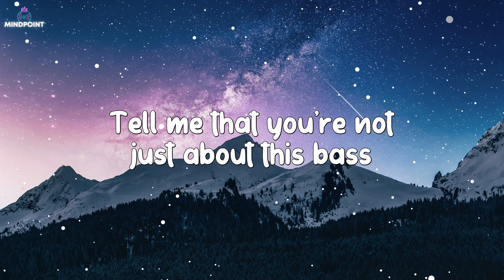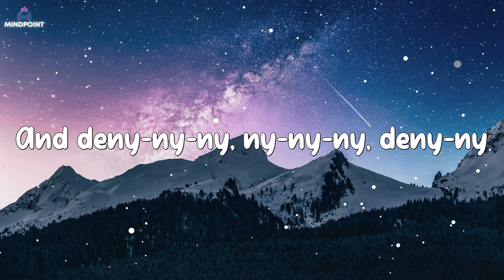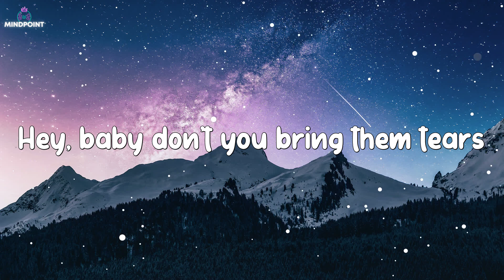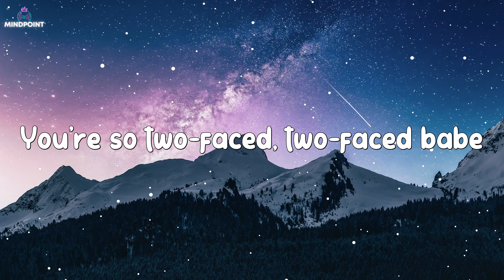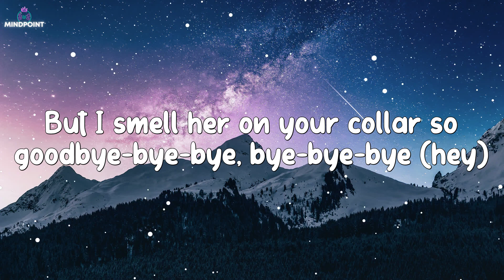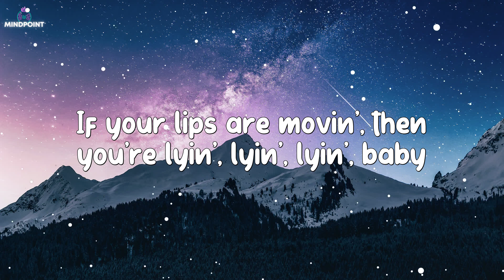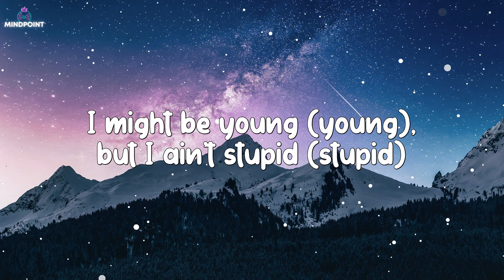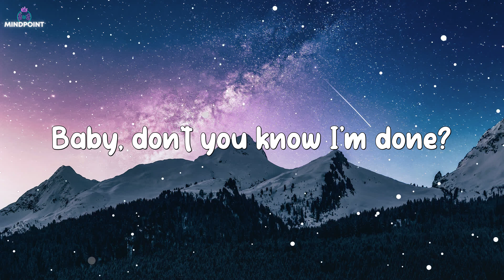Lips Are Movin - Meghan Trainor (Lyrics)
🎤 Lyrics:
If your lips are moving, if your lips are moving
If your lips are moving, then you're lyin', lyin', lyin', baby
Boy, look at me in my face
Tell me that you're not just about this bass
You really think I could be replaced
Nah, I come from outer space
And I'm a classy girl, I'mma hold it up
You're full of something but it ain't love
And what we got, straight overdue
Go find somebody new
You can buy me diamond earrings and deny-ny-ny, ny-ny-ny, deny-ny
But I smell her on your collar so goodbye-bye-bye, bye-bye-bye
I know you lie
'Cause your lips are moving
Tell me do you think I'm dumb?
I might be young, but I ain't stupid
Talking around in circles with your tongue
I gave you bass, you gave me sweet talk
Saying how I'm your number one
But I know you lie
Baby don't you know I'm done
Hey baby don't you bring them tears
'Cause it's too late, too late baby
You only love me when you're here
You're so two-faced, two-faced babe
Come on, say!
If your lips are moving, then you're lyin', lyin', lyin',